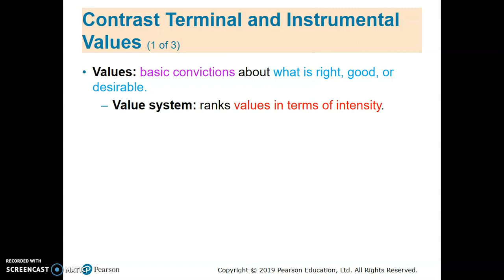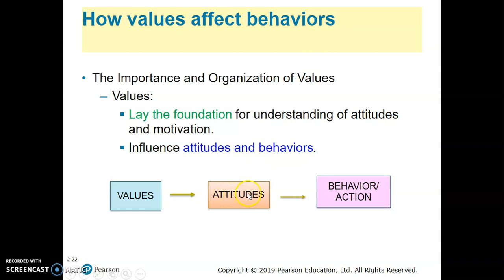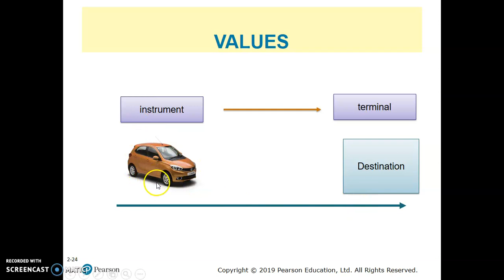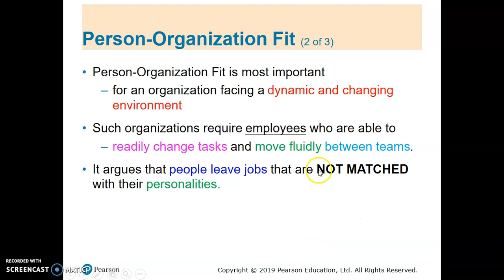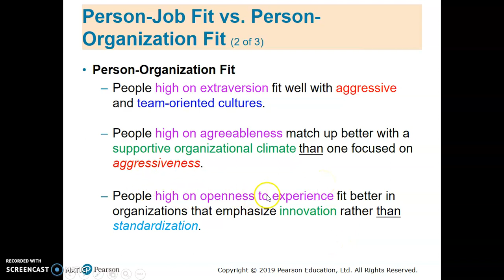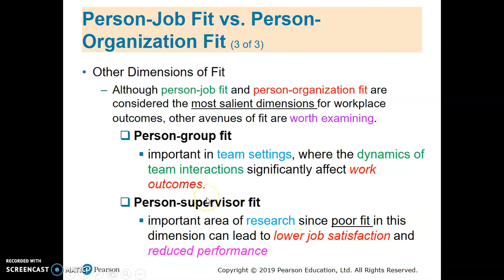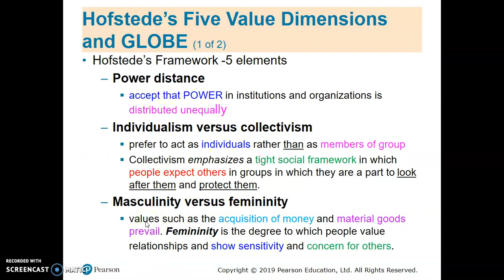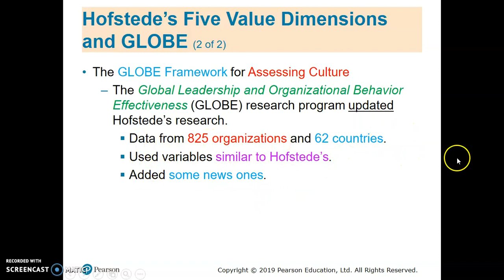Chap 4 Part 3 (AKP202/OB)